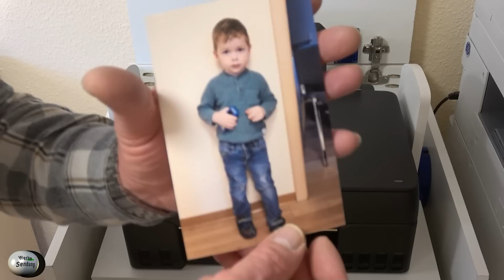Ein Druckertisch für den Kindergarten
In Zusammenarbeit mit Canon Deutschland haben sich 5 Youtuber zusammen getan und bauen für einen Kindergarten Ihrer Wahl einen Druckertisch. Die Firma Canon spendiert den Drucker und jede Menge Verbrauchsmaterial. Dies ist eines von 5 Videos. Die anderen findet Ihr in der Videobeschreibung verlinkt.
Bezahlte Partnerschaft mit Canon Deutschland
Meinen Shop, sowie Pläne, 3D Dateien und alles andere findest Du
Hier folgen nun Direktlinks Zu meinen 3D Druckteilen
Streichmaß
Kreuzlinienlaser für Standbohrmaschinen.